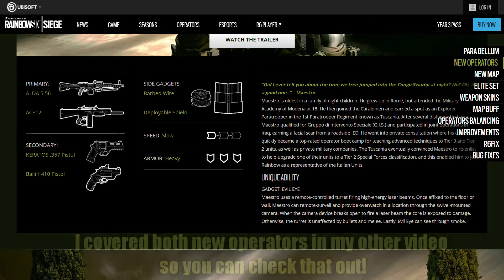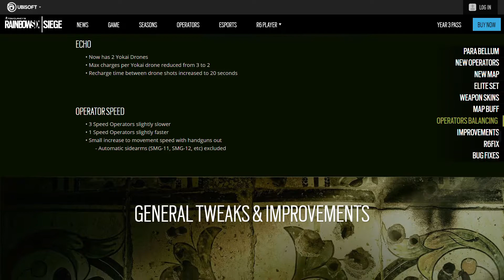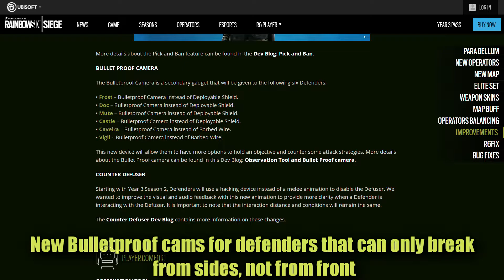Operation Para Bellum Patch Notes || Release Date - Rainbow Six Siege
Follow on Twitter - @InstinctAlpha